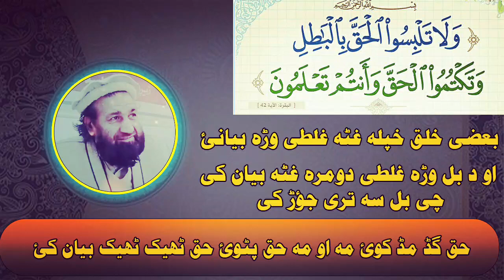وَلَا تَلْبِسُوا الْحَقَّ بِالْبَاطِلِ وَتَكْتُمُوا الْحَقَّ وَأَنتُمْ تَعْلَمُونَ۔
بعضی خلق خپلہ غٹہ غلطی دونہ وڑہ بیان کی چی اڈو لگی نہ چی دا غلطی دہ او د بل وڑہ غلطی دونہ غٹہ بیان کی لوی غر تری جوڑ کی دا چل ول کئ
الاستاد الشیخ مولانا ڈاکٹر شمس الحق حنیف حفظہ اللہ